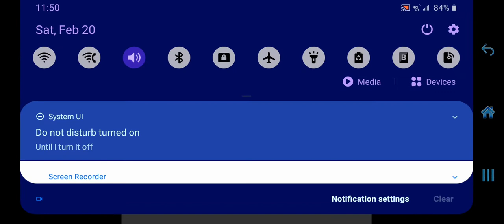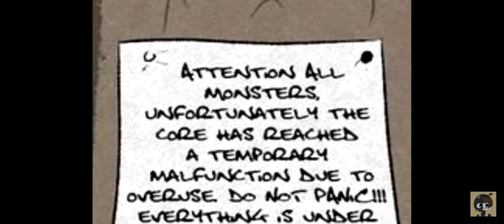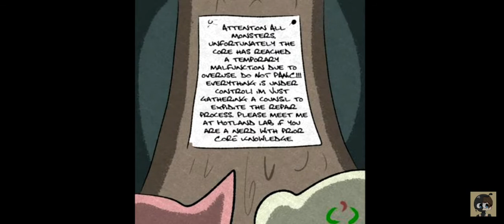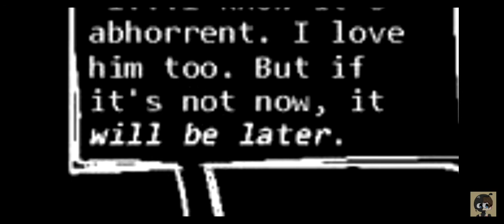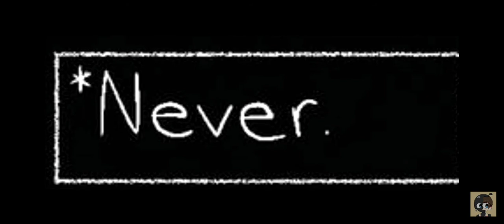Reacting to Horrortale (Chapter 3)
Just some backstory. It's not the end, but the series isn't finished either.